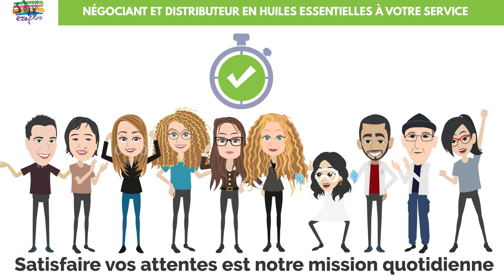IMPORT / EXPORT organisation et stockage